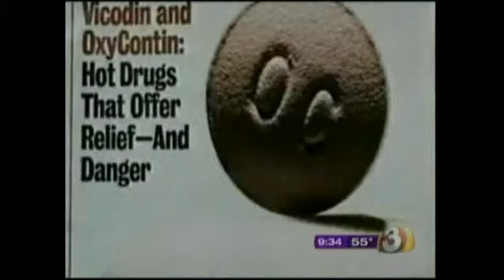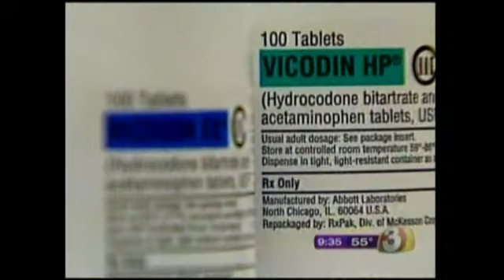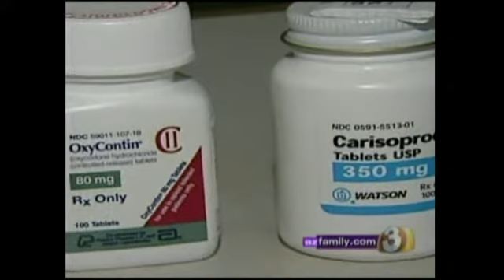Arizona Highway Patrol on KTVK 3-14-10 9AM Prescription Drugs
Arizona Highway Patrol Association's Bill Rogers speaks with KTVK about prescription drug usage.